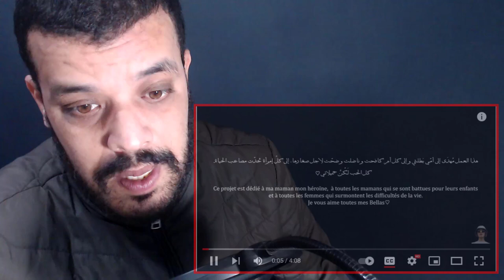Raja Meziane - Ma Bella Music Video [Prod by Dee Tox] ردة فعل جزائري REACTION DZ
Raja Meziane - Ma Bella Music Video [Prod by Dee Tox] ردة فعل مسلم Muslim reaction

My Full Name : Ferah Samir
My adress : Chlef / Chettia Zone10 n539
zip code : 02007